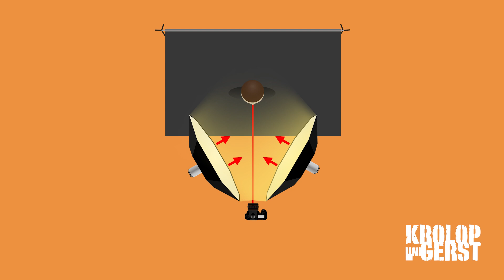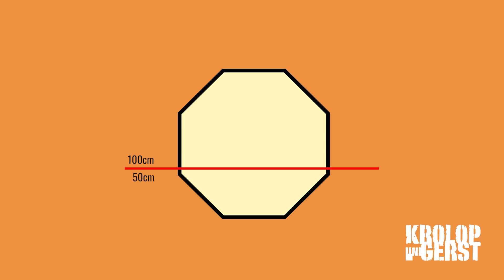Das perfekte Licht für Beautyportraits! Softbox-Höhle 📷 Krolop&Gerst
In diesem Video zeigt Martin ein Setup für Beautyportraits: Die Softbox-Höhle! Was man zu beachten hat, damit ein schöner Kinnschatten entsteht und genug Licht in die Augen des Models scheint? Alle Antworten gibt es in diesem Video!